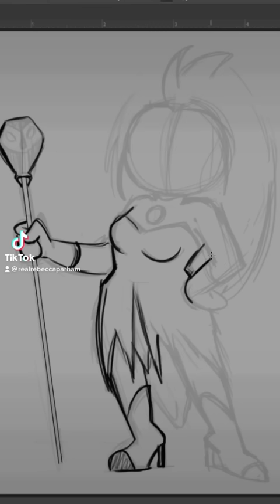Rebecca Clawthorne! ORIGINAL! Drawn by Rebecca Parham!